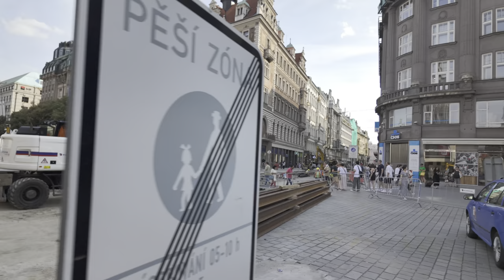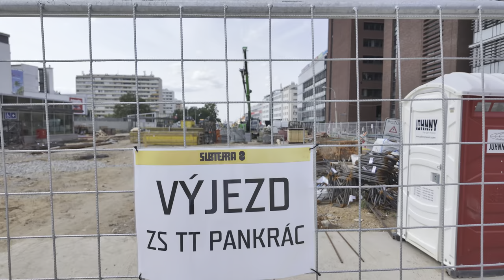Průběh rekonstrukce Vodičkova - Václavské nám. a stavba na Pankrác, 25. 7. 2024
0:00 Průchod Vodičkovou ulicí od zastávky Vodičkova
3:11 Václavské náměstí
4:38 Průchod kolem stavby tratě v ul. Na Pankráci
10:38 Výluková linka 39 mezi Lazarskou a Vodičkovou
10:58 K2 7000 na výlukové 42 před náhradní zastávkou Lazarská